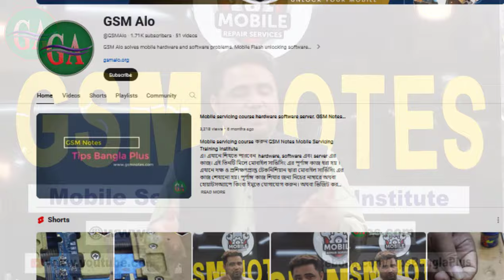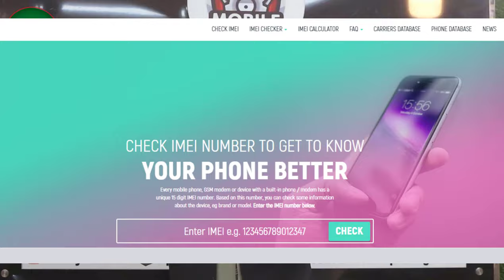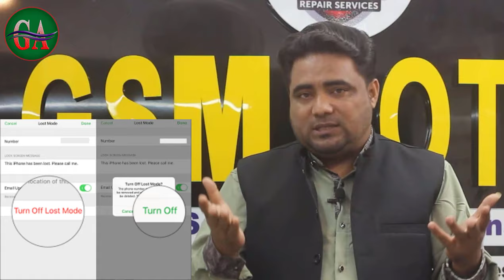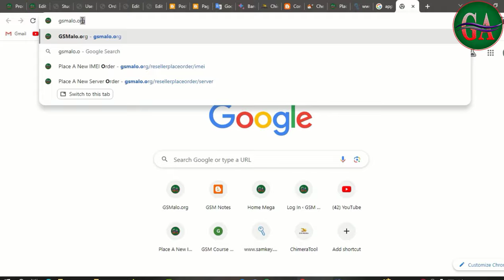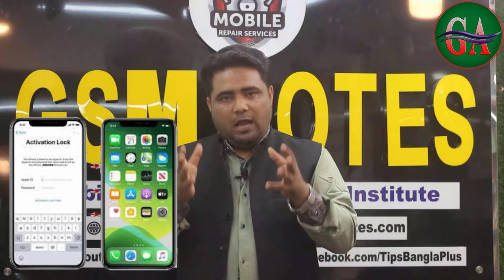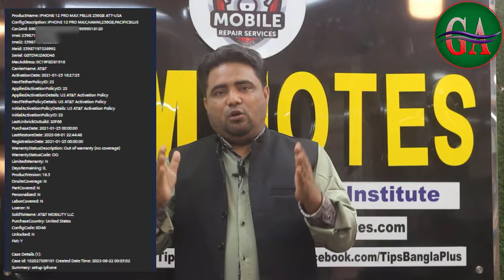iPhone iCloud All Model baypass | iPhone 5s to 15 Pro Max iCloud Remove সহজেই ফোন আনলক করুন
আসসালামুয়ালাইকুম প্রিয় দর্শক।
আইফোন iCloud আনলক :
দামী মোবাইলের নষ্ট হয়ে গিয়েছে? মাত্র কিছু টাকার জন্য মোবাইলটি ব্যবহার করতে পারছেননা স্বচ্ছন্দে? আমরা Gsmalo দিচ্ছি সকল ব্র্যান্ডের জেনুইন পার্টস সাথে প্রশিক্ষিত কারিগর দ্বারা রিপেয়ার সার্ভিস। তাই আজই যোগাযোগ করুন আমাদের কাস্টমার সার্ভিস নাম্বারে আর সারিয়ে ফেলুন আপনার প্রিয় মোবাইল নিমেষেই! সহজেই ফোন আনলক করুন.

আপনি কি আপনার iPhone-এর iCloud লক সমস্যা সমাধান করতে চান? তাহলে আমরা আপনার জন্য এখানে সমাধান আনছি! আমাদের প্রয়োজনের সবকিছু আপনার জন্য আছে - iPhone 5s থেকে 15 Pro Max পর্যন্ত সকল মডেলের iCloud লক মুক্তি পেতে এখানে আপনি প্রয়োজনীয় সেবা পাবেন। আমাদের সক্রিয়, দক্ষ এবং অভিজ্ঞ দল প্রতিটি প্রয়োজনীয় পদক্ষেপ নেয়ে আপনার iCloud লক সমস্যা সমাধান করবে। আর আপনি যদি সময় না খরচ করতে চান, তবে আমরা আপনার জন্য এটি করে দিতে পারি - টাকা ফেরত নিশ্চিত!

আমাদের সাথে যোগাযোগ করুন এবং সমস্যার প্রাসঙ্গিক সমাধান পেতে অভিজ্ঞ দলের সাথে যোগাযোগ করুন।

Gsmnotes আসার জন্য আপনাকে ধন্যবাদ।আমরা আমাদের প্রত্যেকটি ভিডিওর মাধ্যমে নতুন টেকনিশিয়ানদের মধ্যে অজানা তথ্য বিষয়বস্তু উপস্থাপন করার চেষ্টা করি। আমরা চাই বাংলাদেশের প্রত্যেকটি টেকনিশিয়ান আরো সুষ্ঠুভাবে কাজ করে জীবনমান উন্নত করুক। জীবন চলার কঠিন পথে যাতে করে তারা হোঁচট না খেয়ে পড়ে।

আমাদের Gsmnotes প্রেজেন্টেশন ও একটি মোবাইল রিপেয়ারিং ট্রেনিং সেন্টার। যেখানে প্রত্যেক মাসে আমাদের মোবাইল হার্ডওয়্যার এবং সফটওয়্যার এর উপর একটি প্রশিক্ষণ শুরু হয়। এবং দীর্ঘ এক মাস ব্যাপী প্রশিক্ষণ বিদ্যমান থাকে।
আপনি যদি Gsmnotes এসে মোবাইল সার্ভিসিং সম্পর্কে অভিজ্ঞ হতে চান। তাহলে অবশ্যই নিম্নলিখিত ঠিকানা আপনার জন্য

 / gsmalo2.0

Transcript